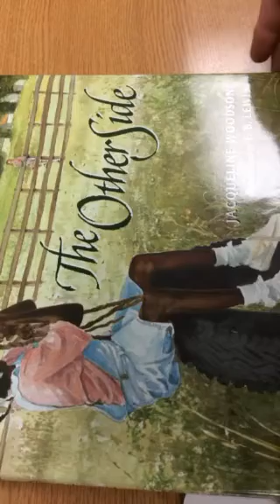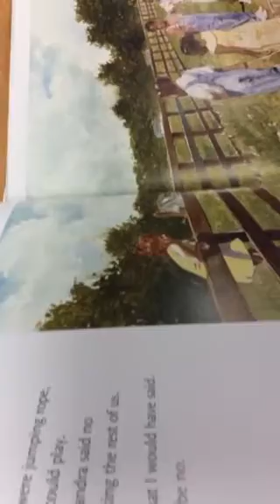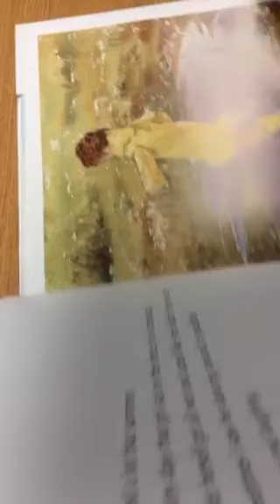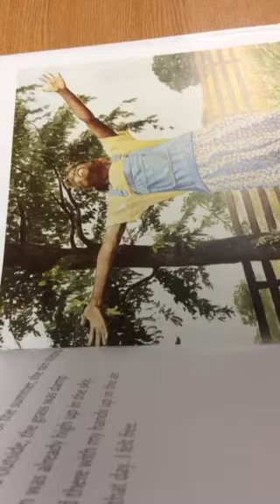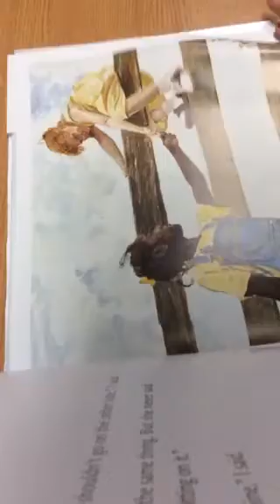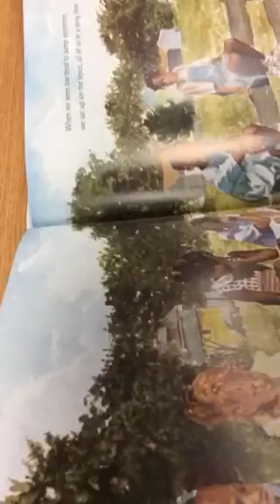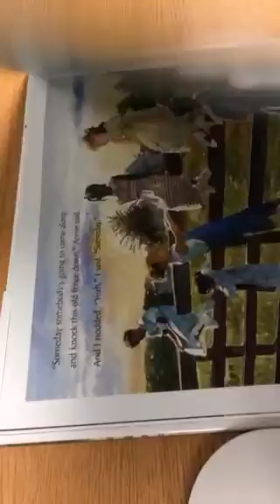The Other Side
Reading the book for children